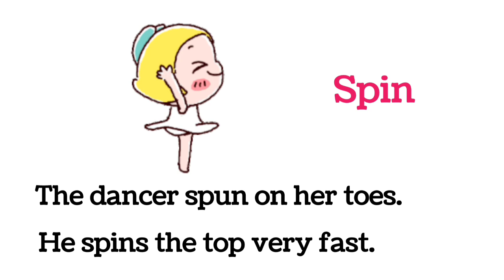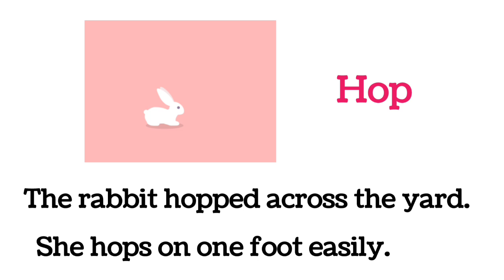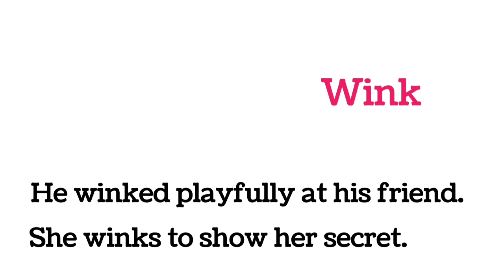Body movements vocabulary | Verbs of body movements | English Vocabulary for beginners